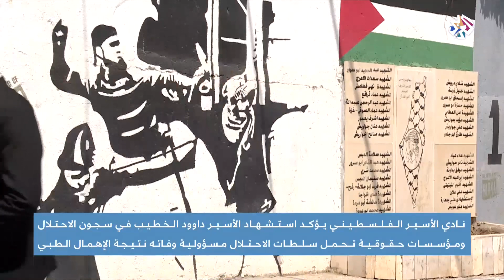وفاة الأسير الفلسطيني داوود الخطيب في سجون الاحتلال نتيجة الإهمال | أخبار العربي